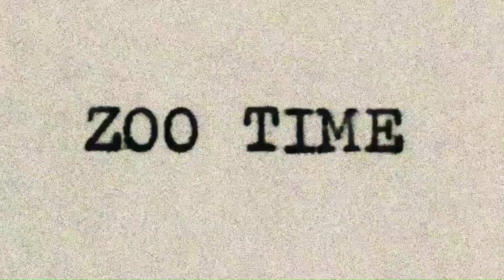GIVING A GRASSHOPPER TO EACH TREE FROG (04/10/24)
This music video features three tree frogs each eating a (dead) grasshopper.

[On 04/10/24, I recorded this video at 12:18 P.M.]